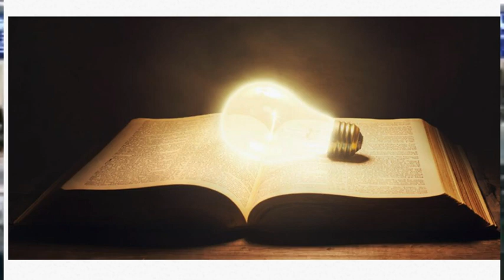May 30, 2023